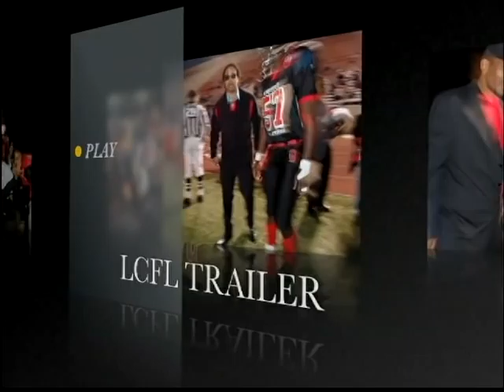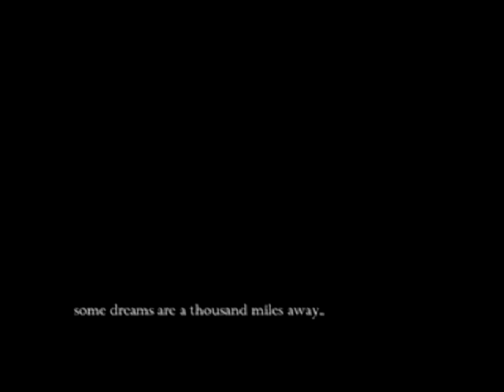Labelle Community football League Promo Trailer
This is a promo trailer of the Labelle Community Football League. The Director of this promo is Dan Myrick well known for Directing & producing the The Blair Witch Project (1999)  The LCFL is a 501© (3), non profit organization founded by Damascene Pierre Paul to empower and mentor men ages (18-30) nation wide. Damascene, a Philadelphia native, knew first hand the benefit and discipline football provided as a teenager. Thus, he created a program which enables young men and women to constructively channel their aggression; while growing and developing their knowledge and skills in the areas of financial literacy, career and skill assessment, planning and interpersonal relationships.